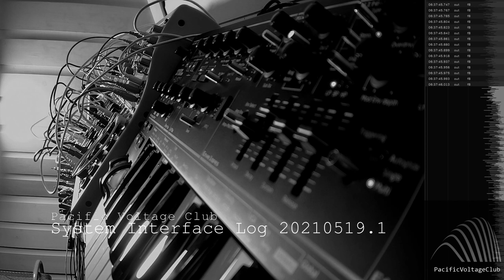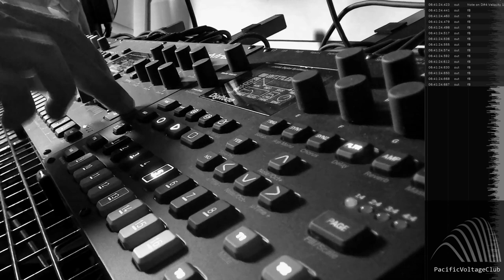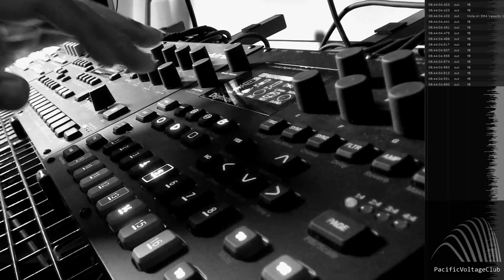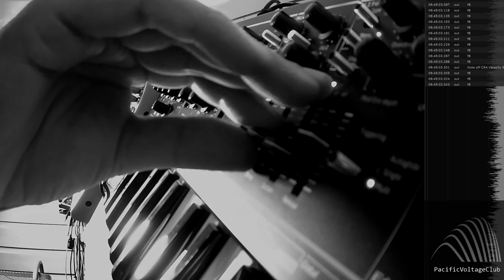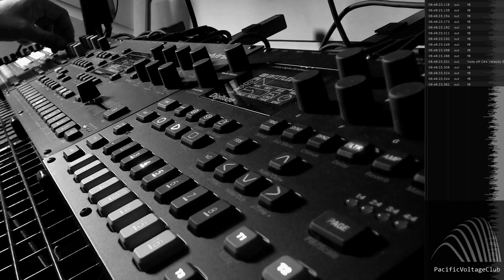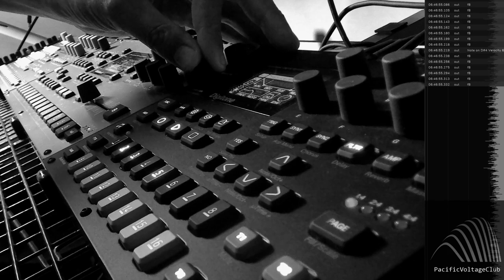System Interface Log 20210519.1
Live mixdown handcut techno using an Elektron Analog Rytm, Octatrack Mk2, Digitone, AFX Station into a Xone:96 Mixer as a stereo sum. First track in this session.

Artist: Pacific Voltage Club
Label: Adaptogen
Genre: Electronic
Style: Techno